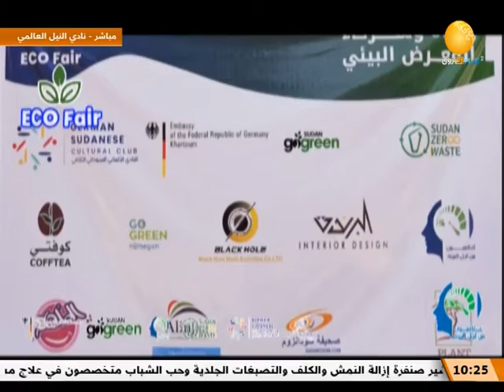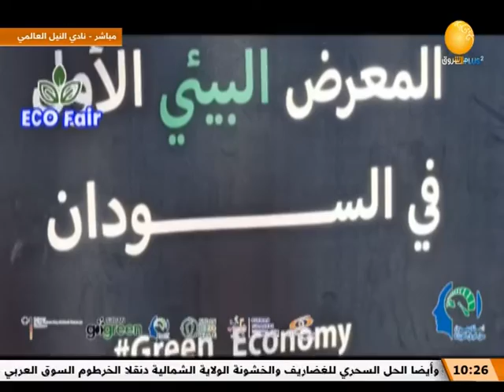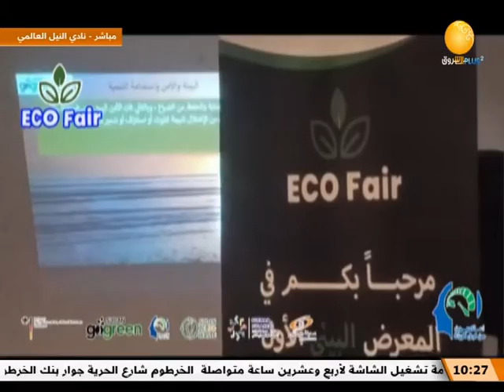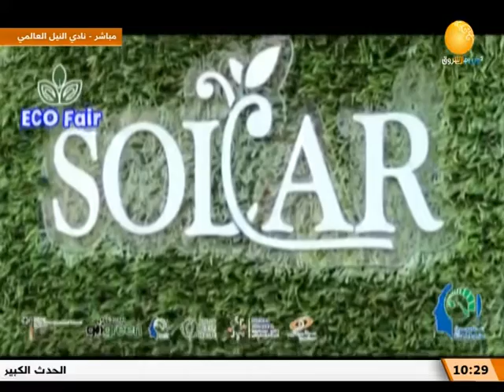صباح الشروق | إعلاميون من أجل البيئة والتنمية المستدامة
الضيفة: د. نوال خضر موسى
ـــــــــــــــــــــــــــــــــــــــــــــــــــــــــــــ

الشروق_ الفضائية
Ashorooq Tv
ـــــــــــــــــــــــــــــــــــــــــــــــــــــــــــــ